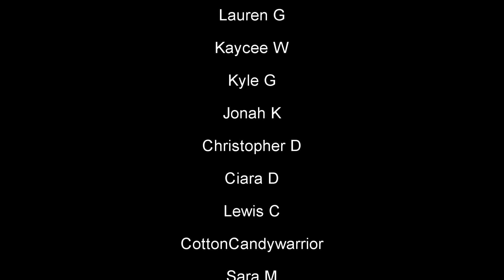Edgar Allan Poe's Murder Mystery Dinner Party (Reaction!) Finale! : Behind the Curve Reacts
Hello everyone, welcome to the final episode of my Edgar Allan Poe's Murder Mystery Dinner Party reaction!  Thank you all so much to everyone who let me know that this is a thing!  I'm so excited to get into this.  I love mysteries, literature, so my expectations couldn't be higher!

Broadway 1,000 piece Jigsaw Puzzle:

Broadway Tote Bag:

Be A Broadway Star Boardgame:

Broadway Musicals Charm Bracelet:

567 Broadway! A New Musical Workout DVD: